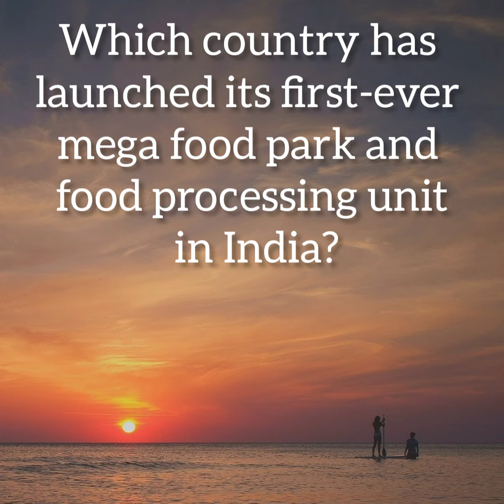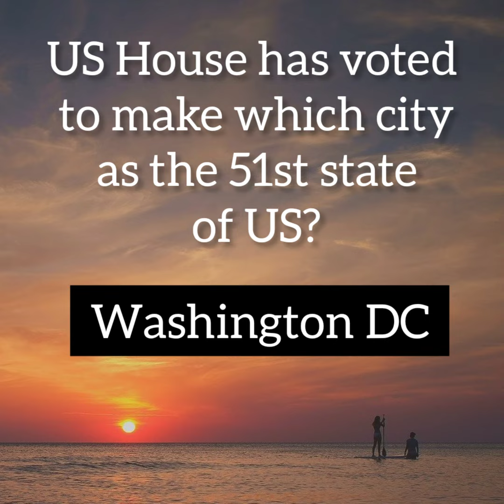Weekly Current Affairs April 2021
Thankyou ..!! 😍

I'm on Instagram as @gkp.ro. Install the app to follow my photos and videos.

This video is useful for all the Competitive Exam